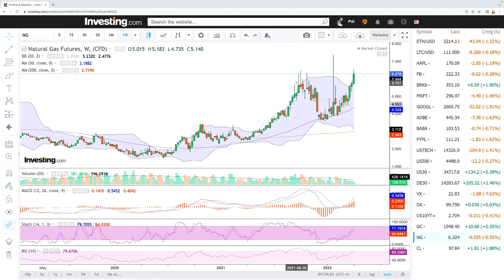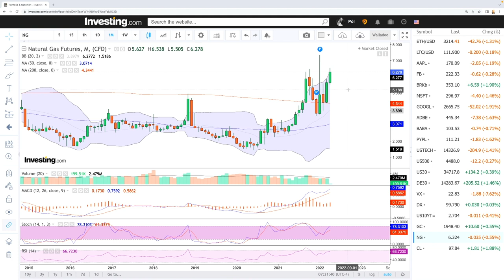Long term technical analysis for WTI Oil and Natural Gas for April 11, 2022